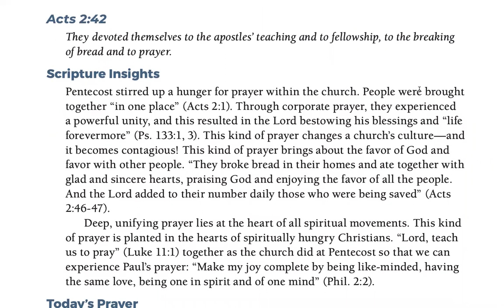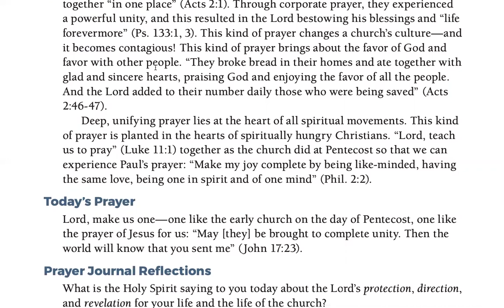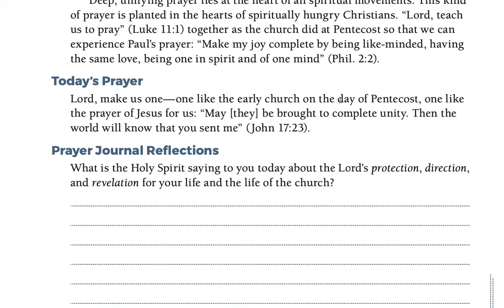Day 15 - PRAYING OUR WAY TO PENTECOST 5/15/22 HALF MILLION MOBILIZATION (Jeff Padre Guiwa)